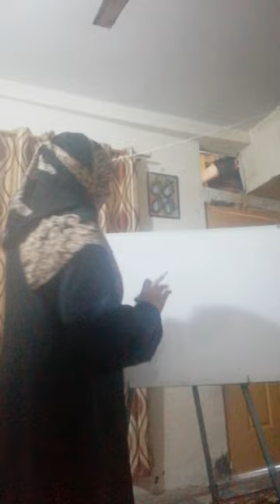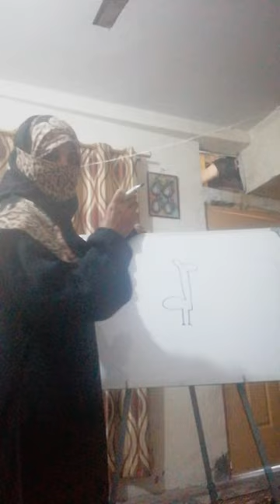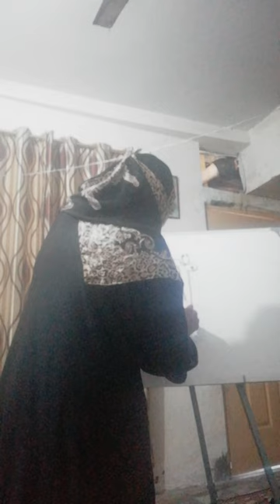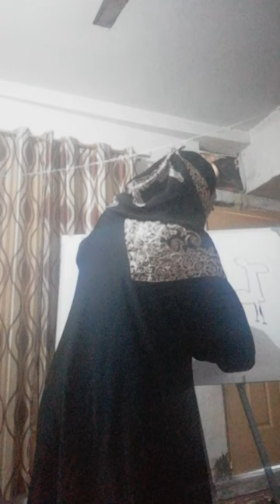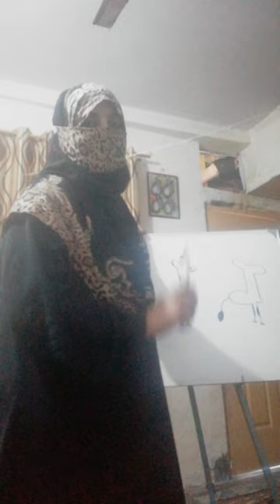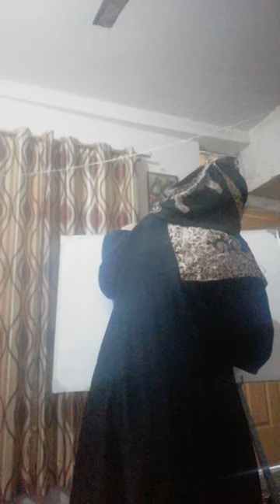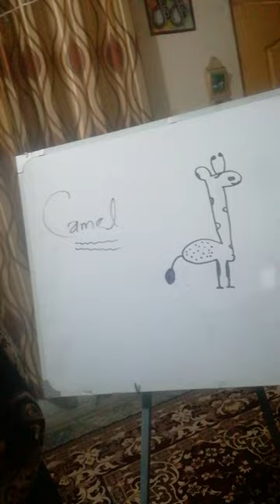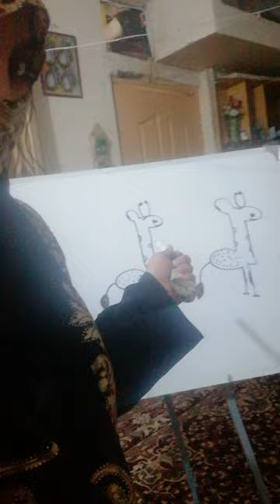Drawing Camel.... Lecture 1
Kids drawing lectures Mini Beautiful drawing, learning , sketching Classes for Amazing preety & cute kindz ❤